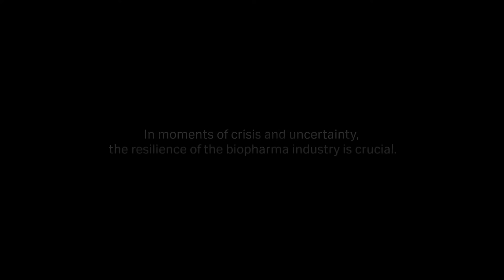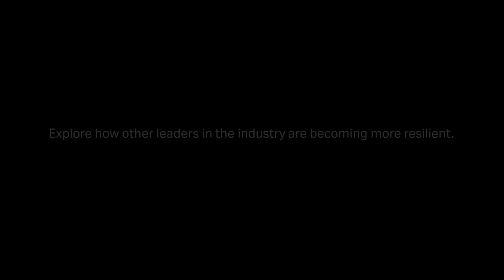Biopharma Resilience: Arranta Bio builds biomanufacturing capacity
Building back biomanufacturing resilience must remain a top priority to ensure secure, global life science supply chains for decades to come. Understand how Arranta Bio applied COVID-19 lessons learned to address demand for biomanufacturing agility and flexibility. Learn how it is helping the biopharma industry be more prepared with flexible manufacturing capacity to meet future demands for therapeutics.